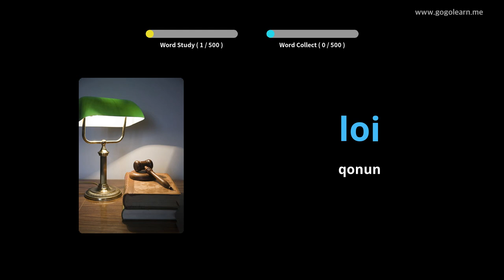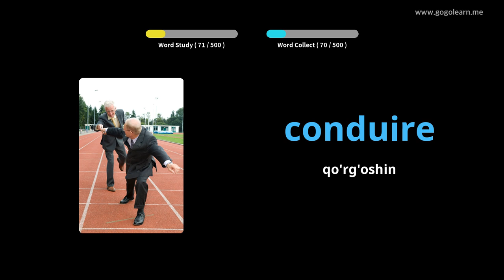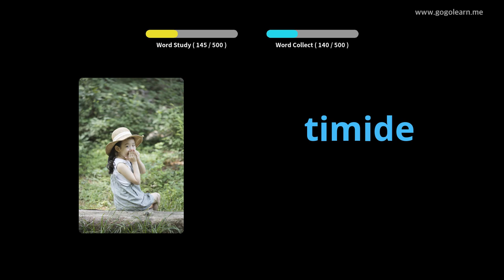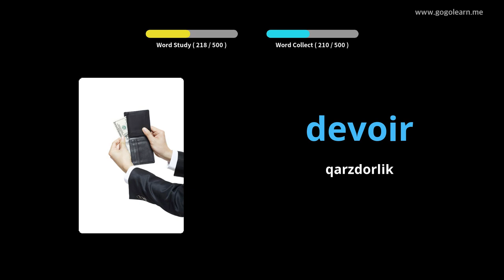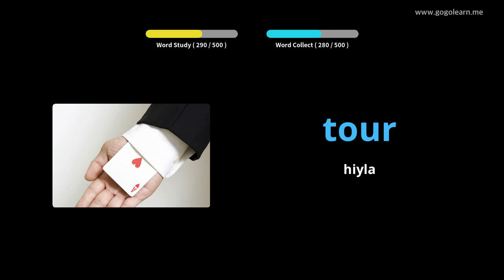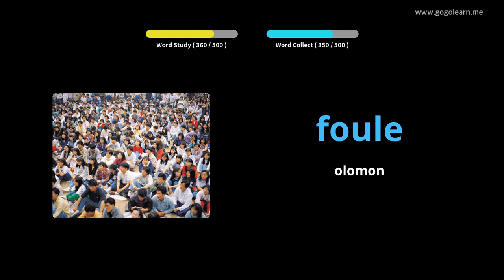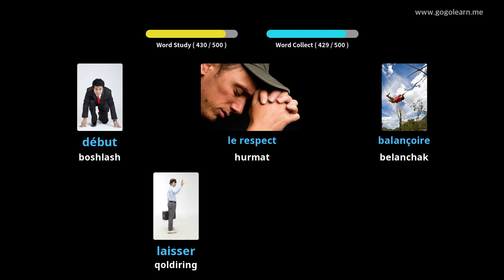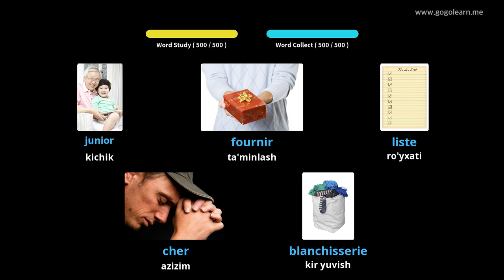Fransuzcha lug'at bo'yicha asosiy o'rta maktab |Golearn